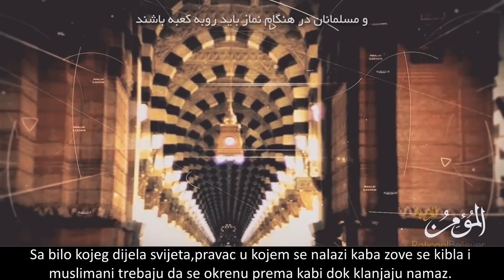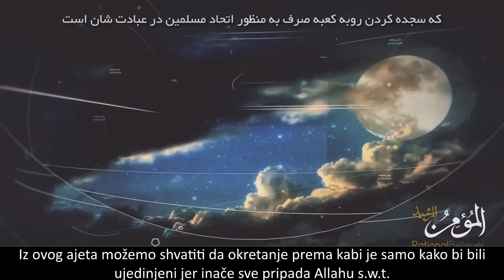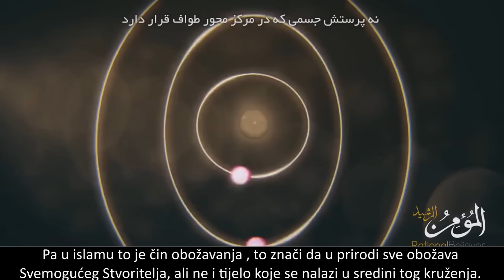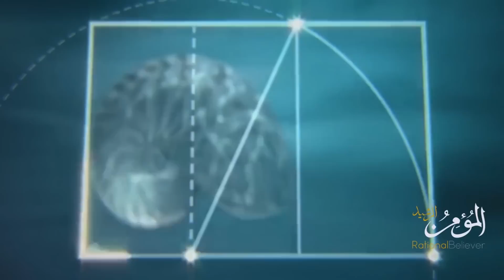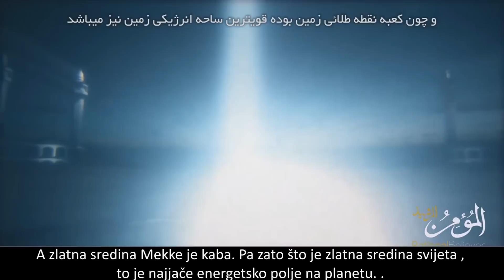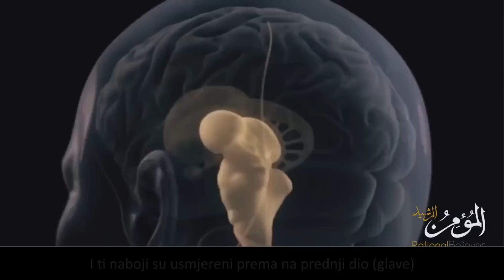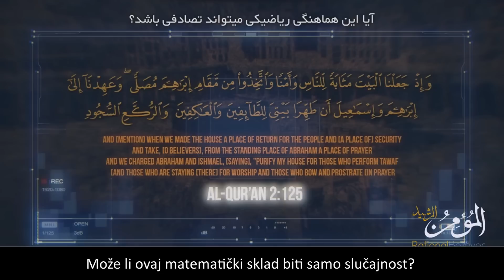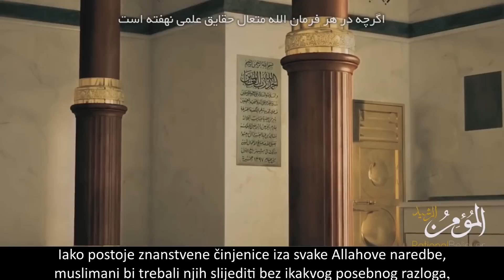Kaaba -nevjerovatne činjenice -zašto se muslimani klanjaju prema Kaabi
" I učinili smo Hram utočištem i sigurnim mjestom ljudima.
 "Neka vam mjesto na kojem je stajao Ibrahim bude prostor iza koga ćete
molitvu obavljati !"- i Ibrahimu i Ismailu smo naredili :
"Hram Moj očistite za one koji ga budu obilazili ,
koji budu tu boravili i koji budu molitvu obavljali. "

" Neki ljudi kratke pameti reći će :" Šta ih je odvratilo od kible njihove prema kojoj su se okretali? Reci :"Allahov je i istok i zapad; On ukazuje na Pravi put onome kome On hoće. "(2.142)